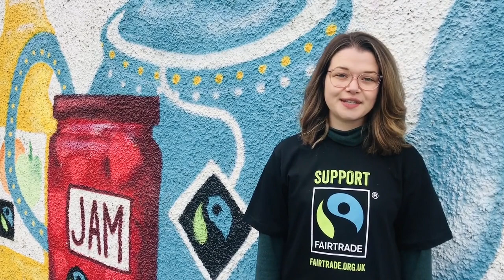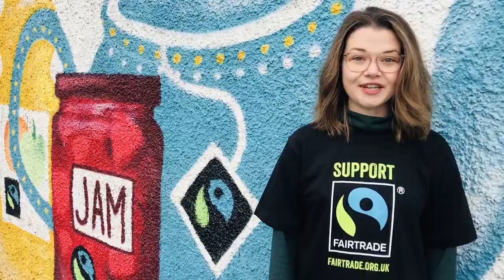Change the world through your choices - Fairtrade